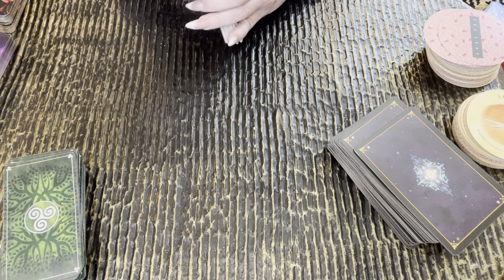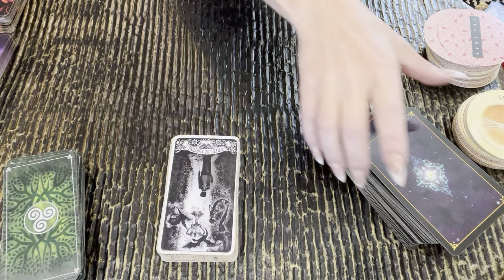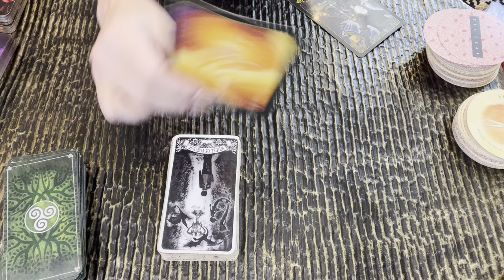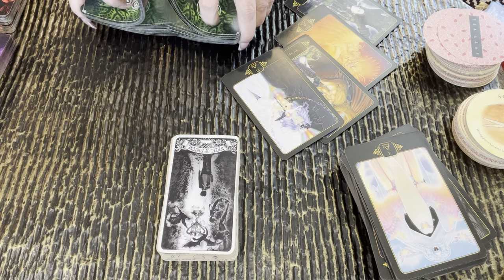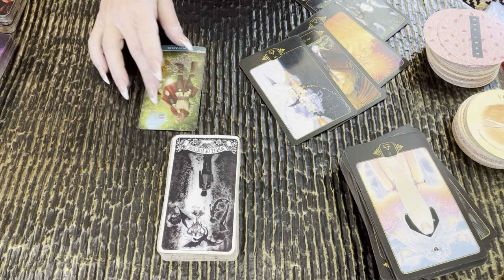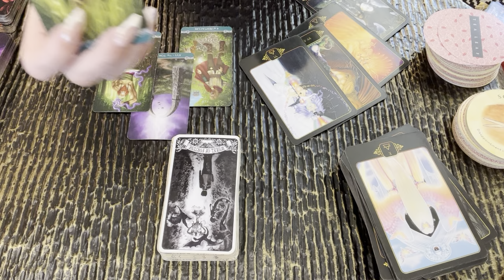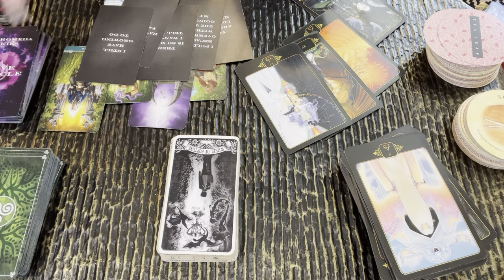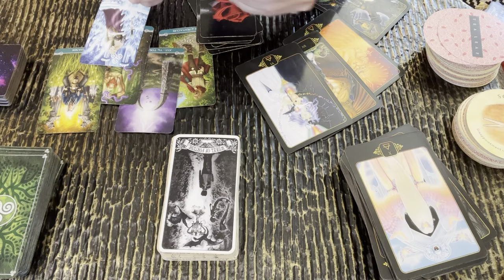Cancer🤔”WILL YOU GIVE THIS A CHANCE? 🤷‍♀️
⚠️🚦MANIFEST YOUR SOULMATE &CLEAR ALL LIMITED BELIEFS AROUND LOVE GUIDED HYPNOSIS WITH MY OWN PERSONAL HYPNOTIST SHANNON ROLLINS

🌝FULL MOON GUIDED MEDITATIONS AND SOUND BATH EVERY NEW & FULL MOON WITH MYSELF & NATALIA MARTIN WITH ALIGN45 INSTAGRAM:natalia_martin_align 45

🌟WANT FREE GUIDED HYPNOSIS?
PSYCHOTHERAPIST/HYPNOTHERAPIST (SHE'S MY OWN PERSONAL THERAPIST)